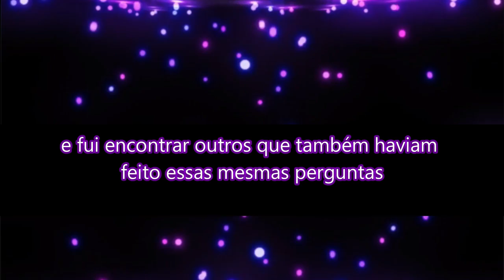JOÃO BATISTA - o maior dos profetas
No dia 24 de junho se comemora a festa de São João. Segundo as palavras de Jesus, João batista é o maior profeta já nascido entre os homens. Vamos conhecer mais sobre sua vida.